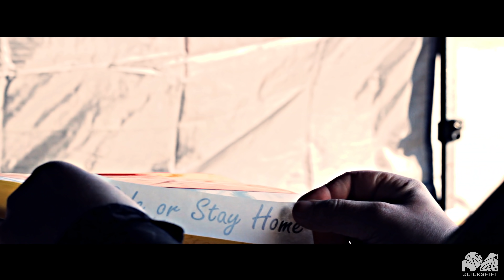3 Days Pannonia 2019 | Saison Opening QUICKSHIFT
Here we go again! Trackday fun with Stardesing Racing and Dunlop! This was our first trackday of the season 2k19. We look foreword for events like this.

We want to say thank you for all how supported us with  bike parts and love.
NEVER STOP RIDING!

Scorpion Sports Europe - motorbike helmets